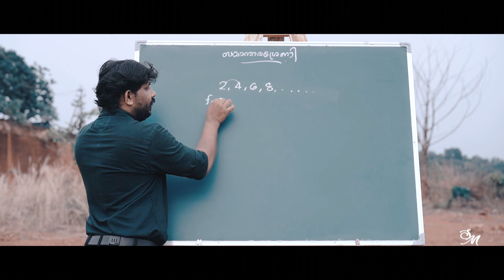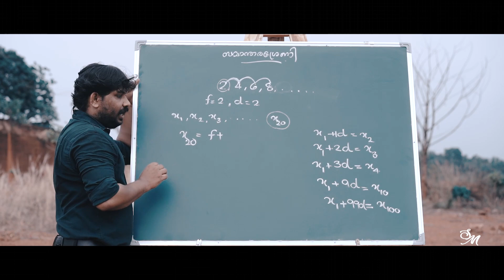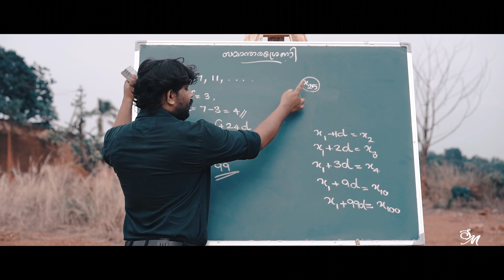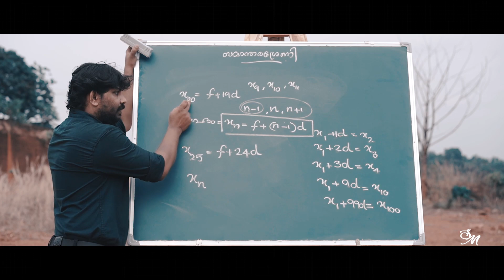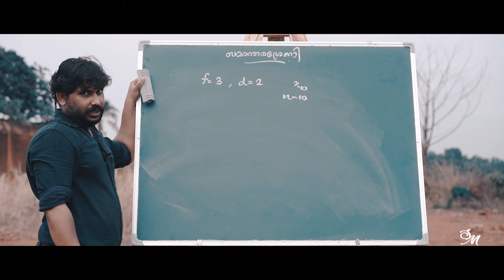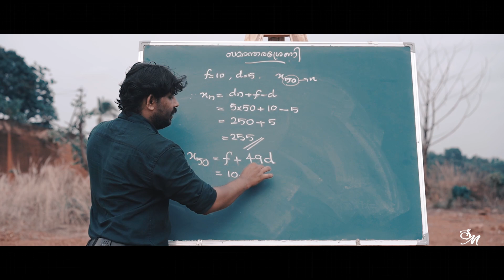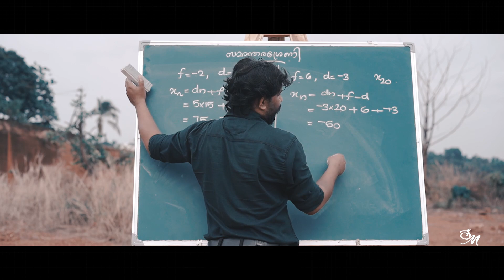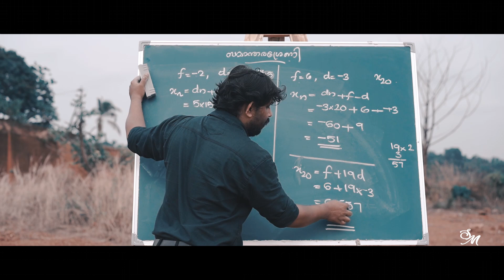SSLC MATHS 2020-21 - Kerala syllabus 10th Standard Mathematics First Chapter.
Arithmetic sequence / സമാന്തരശ്രേണി ( Part-2)